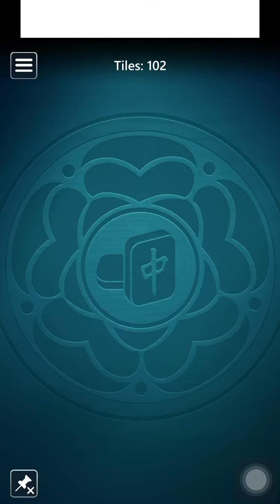Microsoft Mahjong Mobile|Classic Medium|August 28,2024|Daily Challenges